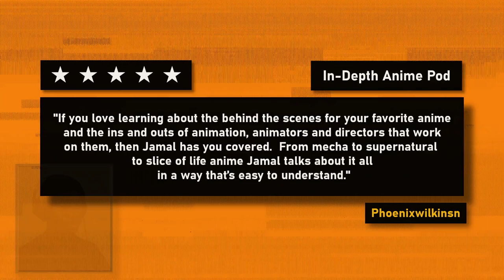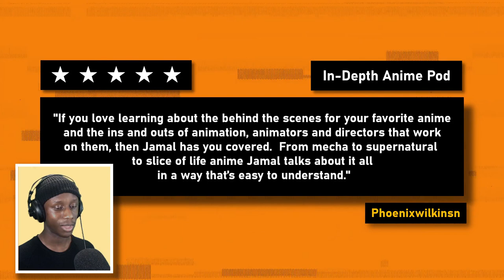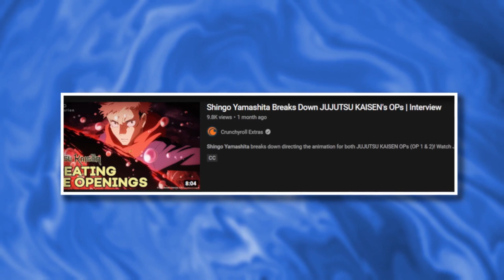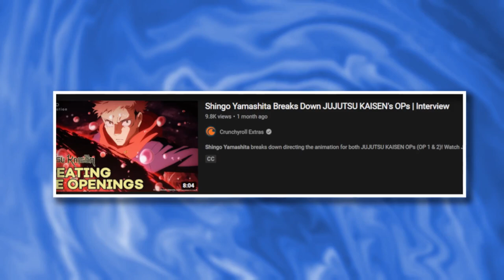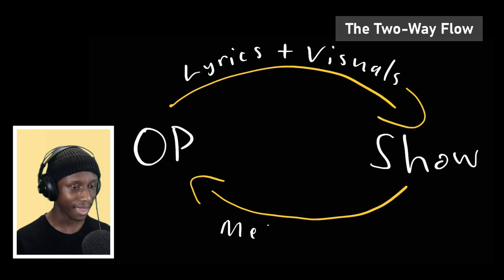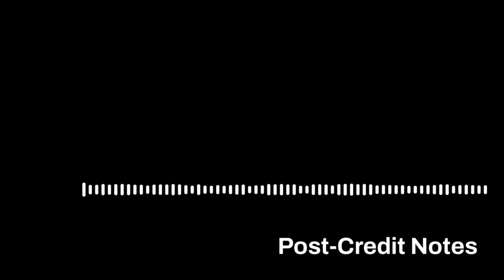Unskippable Anime Openings From 2021 | E110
Get In The Mecha is back and so is our annual edition of Unskippable Openings, where I talk about some of my favourite openings from the past year!  An important thing I want to cover in this year's edition is the question, 'what is the relationship between the opening and the show itself?'.  In this episode, I try to not only talk about the openings I really liked but the people who worked on them and what they do to deepen our understanding od the anime.

Timestamps:
0:00 - Intro & Review
2:23 - Jujutsu Kaisen OP 2
7:30 - Wonder Egg Priority OP
13:25 - Odd Taxi OP
17:51 - Openings As Commentary
21:29 - The Two-Way Flow
23:59 - Outro & Music Credits
25:31 - Post-Credit Notes (Why I Was Gone)

Apologies for the unplanned break!  If you want to hear what happened, please refer to the post-credit notes at the end of the episode!

Anime Mentioned In This Episode: Jujutsu Kaisen, Wonder Egg Priority, Odd Taxi, Shinsekai Yori, Ranking of Kings

For the complete show notes, visit getinthemecha.home.blog